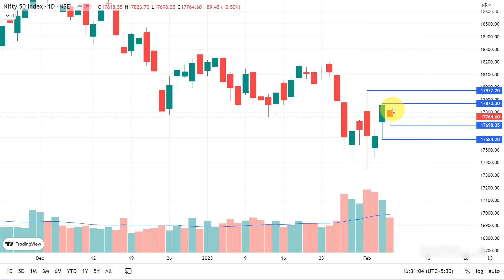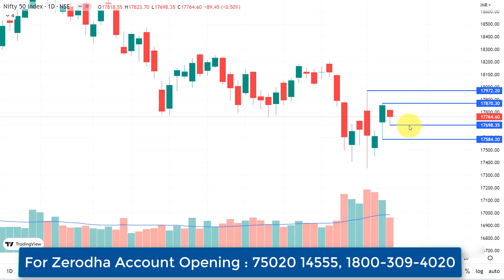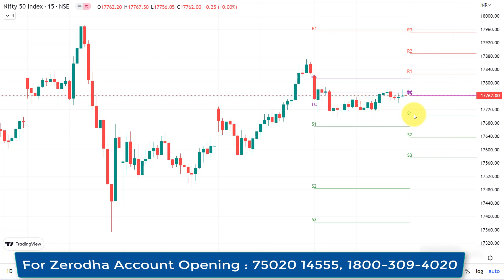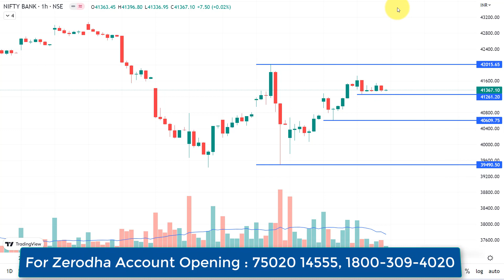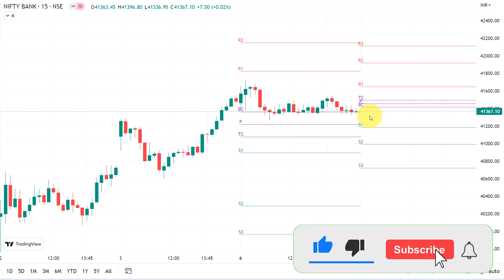Nifty Bank NiftyR1 | S1 இதில் எதை Break பண்ணும் ?Nifty | Bank Nifty Daily Analysis - 07 Feb 2023